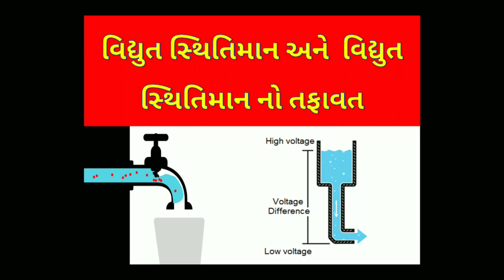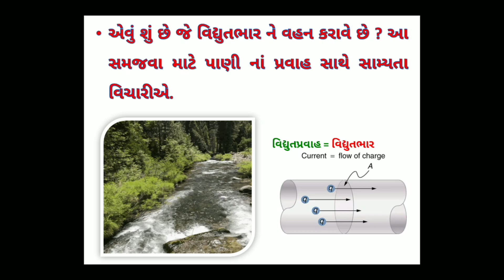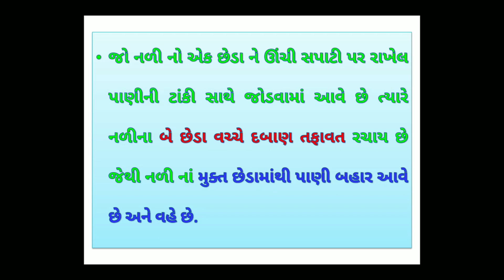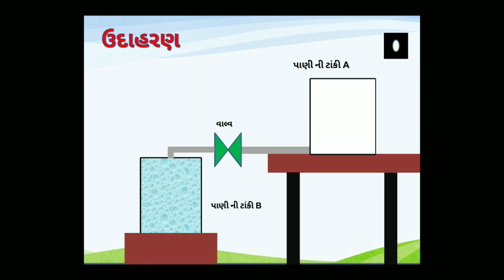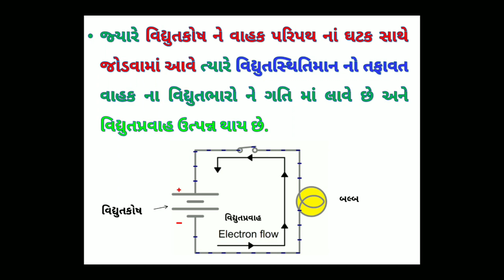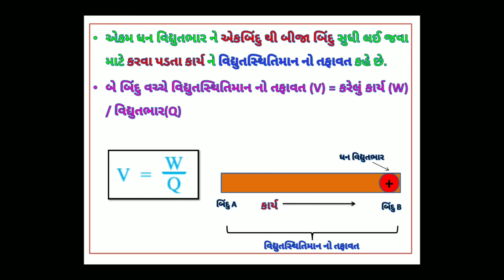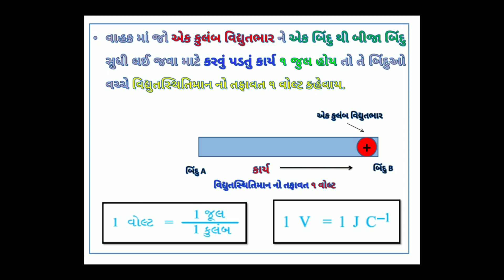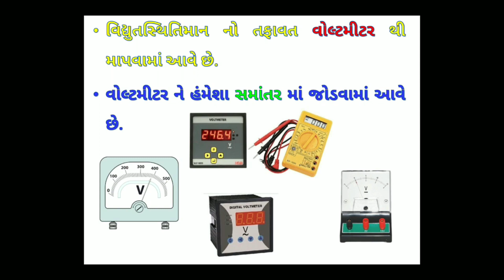Std 10 | Guj Med | SCIENCE | Ch-12 | Vidhyut | વિદ્યુત | Part-2 | NCERT | @ULTRA Vision Academy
Standard : 10th Guj Med
Subject : Science
Chapter Name : Ch-12 , વિદ્યુત Vidhyut
Faculty Name : Sir Jatinbhai Solanki
Video By : Ultra Vision School Surendranagar Joravarnagar
Technology Partner : T School